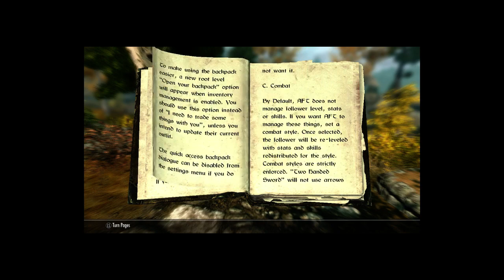Skyrim the Dovah-kitty saga pt 6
Skyrim is a war torn land ripe with opportunity for scavengers, unless you're Kajit.